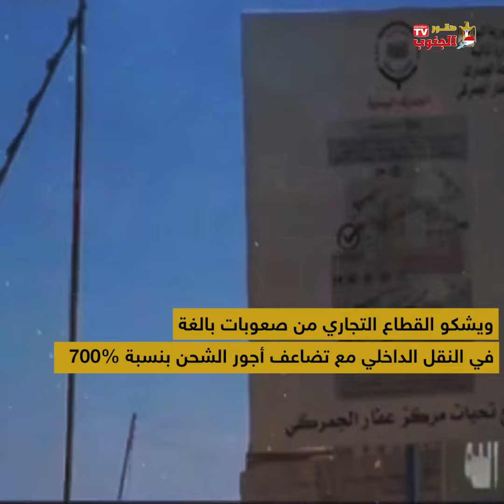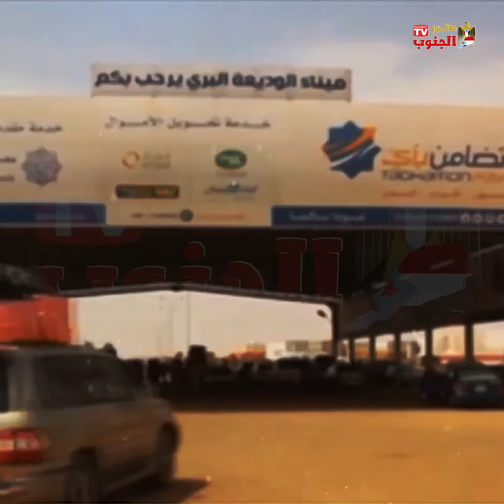حرب الجبايات على الطرق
وسّع الحوثيون والإخوان مواردهم المالية الخاصة من خلال قطاعات وقنوات لجني الأموال
عن طريق الجبايات والرسوم الجمركية التي يتم تحصيلها من خلال عشرات المنافذ البرية
 ويشكو القطاع التجاري من صعوبات بالغة في النقل الداخلي مع تضاعف أجور الشحن بنسبة 700%
 في ظل ارتفاع تكاليف النقل الداخلي إلى أكثر من مليوني ريال للحاوية
 هذا بالإضافة إلى الجبايات والرسوم الأخرى
يأتي ذلك في وقت يأمل المواطنون وقف عمليات الجبايات ومساندة القطاع التجاري في ظل مخاض عسير للأزمة
أثرت المنافذ البرية المنتشرة على طول الطرقات ومضاعفة الجمارك والضرائب غير القانونية بشكل بالغ على أسعار السلع
 يعمد الحوثيون إلى تحصيل الإتاوات الجمركية في ميناءي الحديدة والصليف
 وإيرادات جمركية إضافية في منافذ برية عديدة
 مثل عفار بالبيضاء وجبل رأس في الحديدة ومنفذ الراهدة بين تعز وعدن ومنفذ رئيسي في الجوف
كما تستولي قيادات اخوانية على ايرادت المنافذ الحدودية
و الأموال المحصلة من بيع النفط والغاز الطبيعي في مأرب وحضرموت